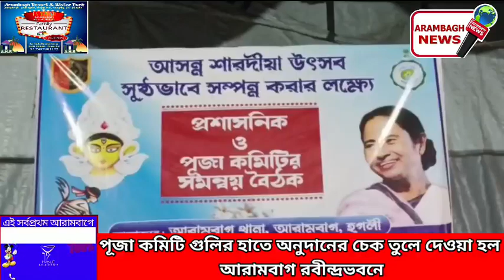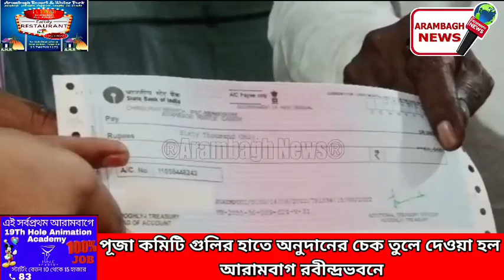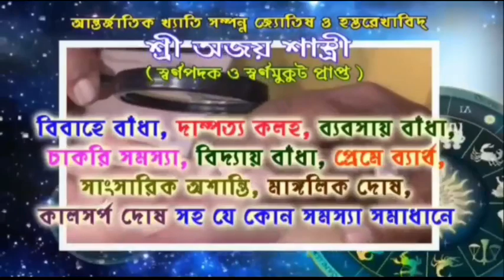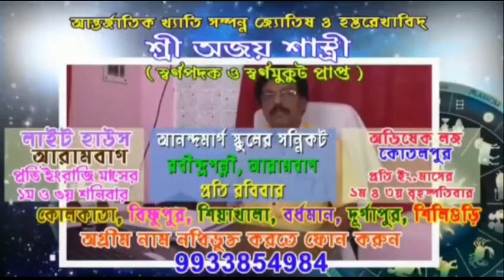পূজা কমিটি গুলির হাতে অনুদানের চেক তুলে দেওয়া হল আরামবাগ রবীন্দ্রভবনে